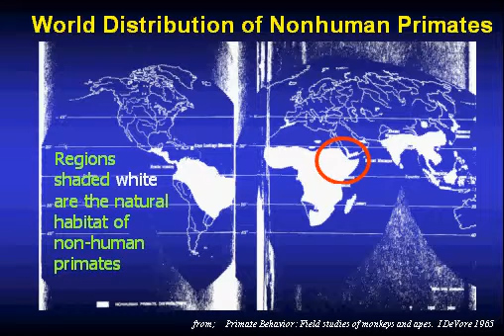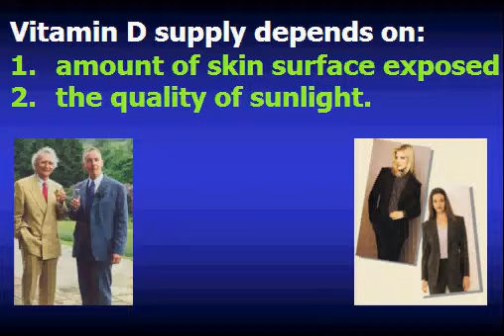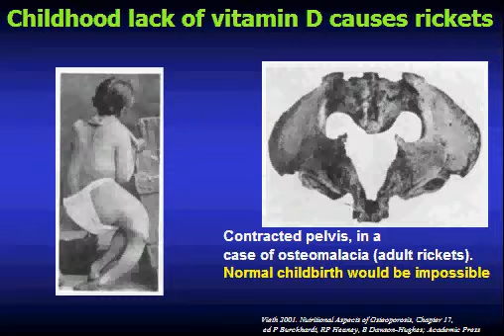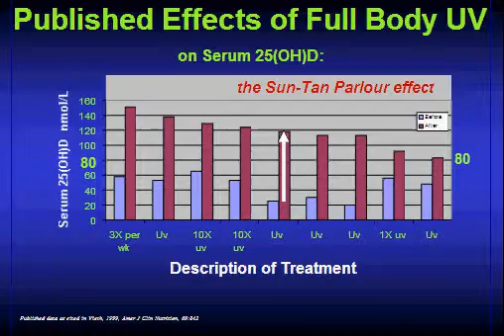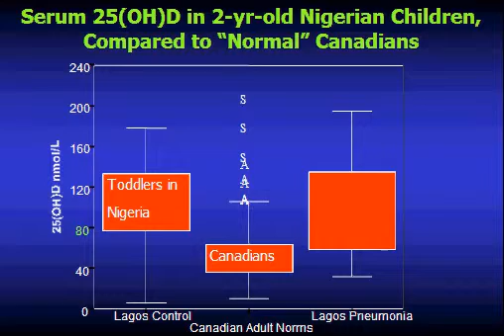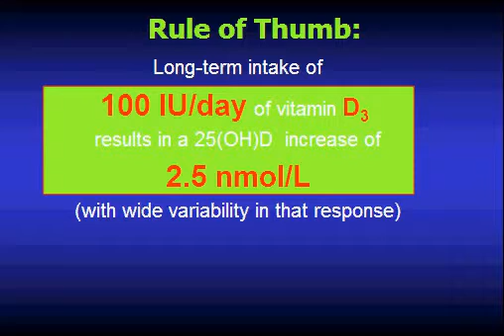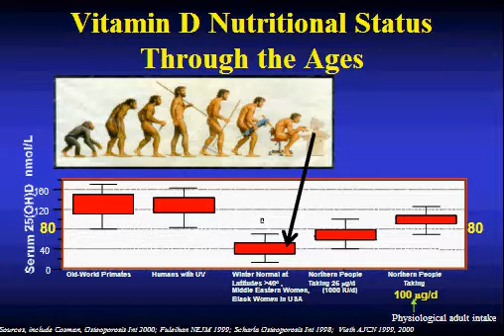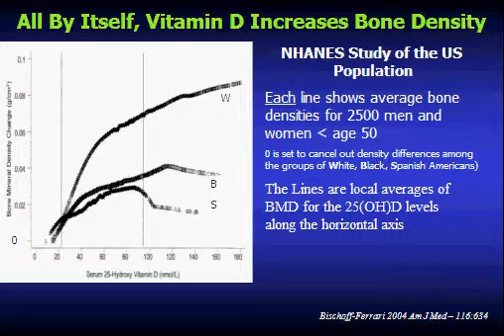Prospects for Vitamin D Nutrition (2 of 5)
Reinhold Vieth PhD - Vitamin D Lecture 2005
Professor Departments of Nutritional Sciences,
Laboratory Medicine, and Pathobiology
University of Toronto Director, Bone and Mineral Laboratory Department of Pathology and Laboratory Medicine Mount Sinai Hospital